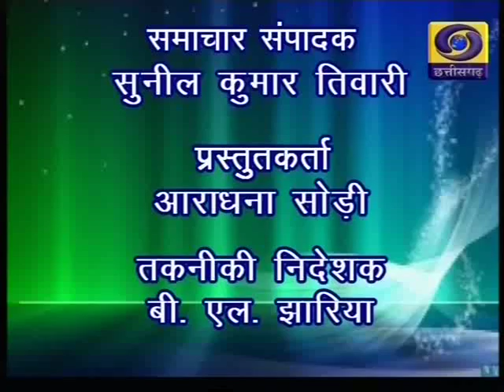Chhattisgarh ddnews 05 10 18 Twitter ddnewsraipur 2